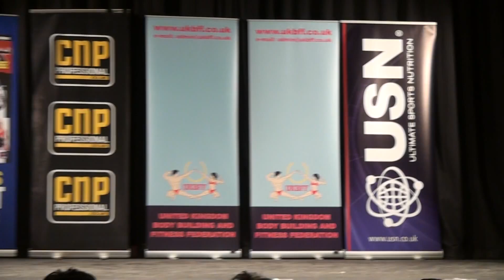Lisa Cross Guest Posing Leicester 2011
Guest Posing Video from Lisa Cross at Leicester 2011.
If you are one of the creators of one of the videos and want this video to be deleted, I will delete it.